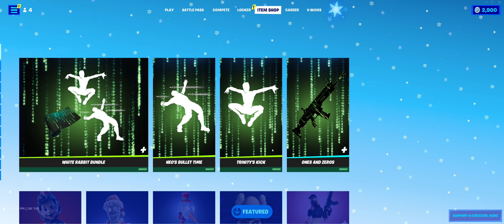new TRINITY KICK and NEO BULLET TIME emote showcase with BLIZABELLE